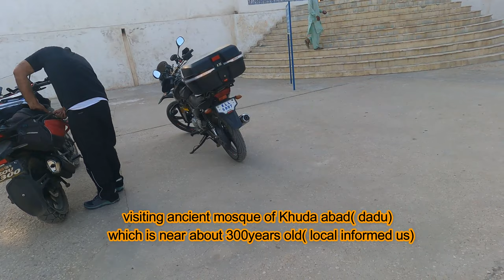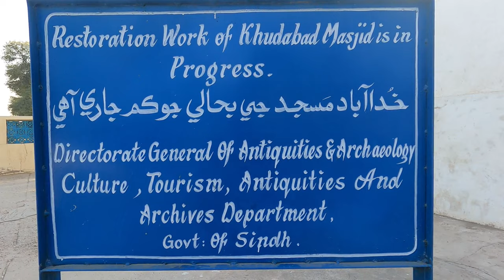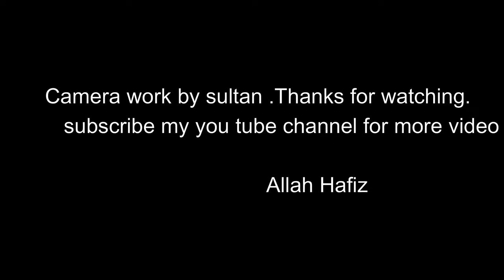Ancient mosque of Khuda abad ( dadu) by peace on u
Khuda abad mosque is 300 years old according to local guide. this mosque is situated near Dadu sindh